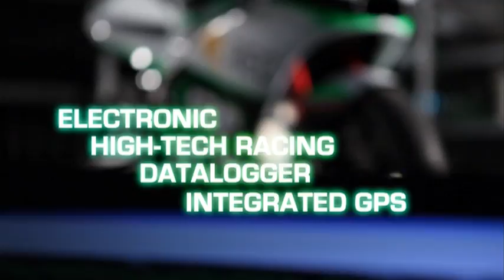eCRP 1.4 pure energy for future on two wheels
eCRP  is the electric motorcycle 100% eco-friendly  where the emotion of a truly racing motorcycle meets nature!
Electronic and hi-tech racing: datalogger  and  sensors  with  integrated GPS.
2 motors, 52 kw, 120 Nm  of   torque  always at 100%
"Fly and Drive" program: the tutor  of  CRP Racing  with you on track, always.